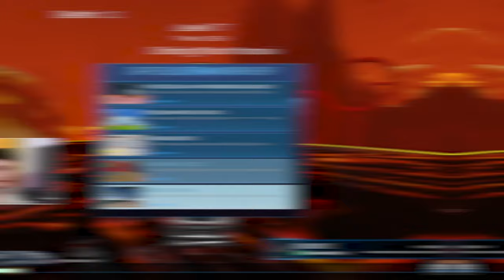Comment bien s'entrainer sur Rocket League